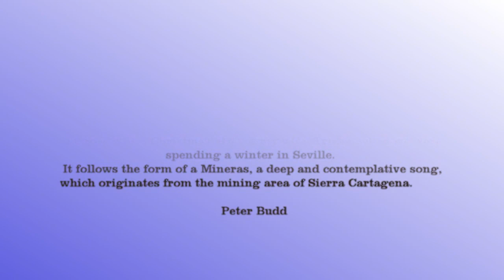Navidad by Peter Budd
Navidad by Peter Budd, played by Trisha Budd - download sheet music